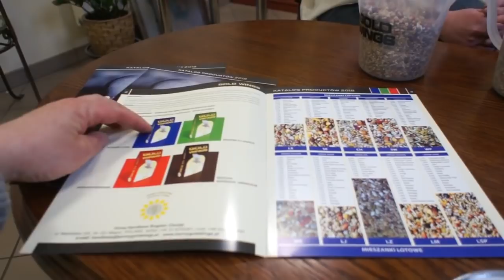Wiosenny Kiermasz Gołębi - oferta karm GOLD WINGS - 15.03.2018r.